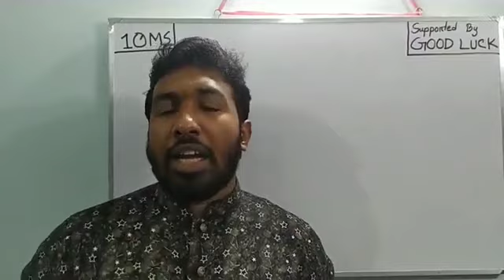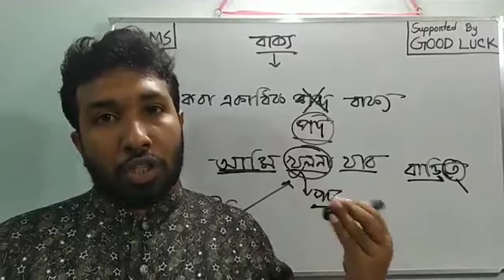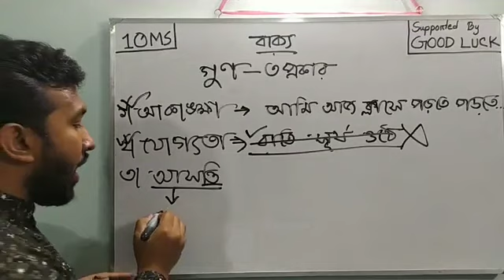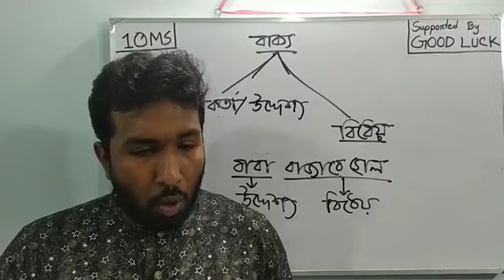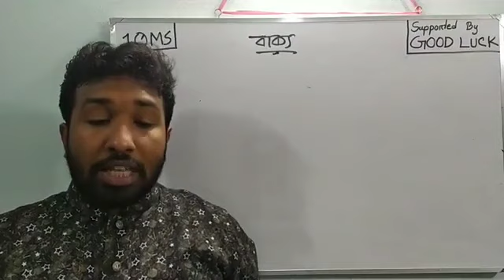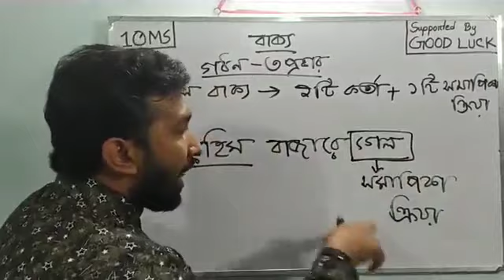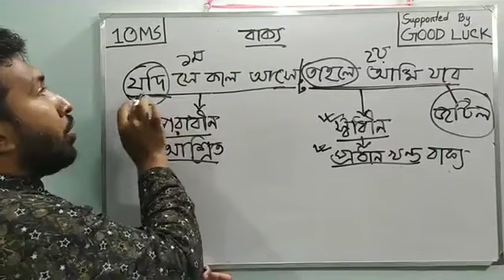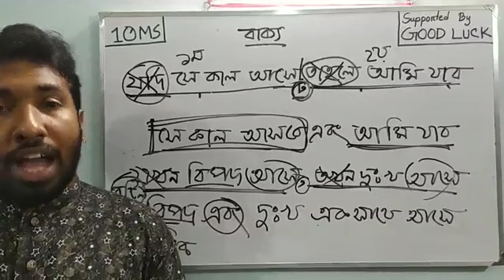বাক্য প্রকরণ | Bangla 2nd Paper | Muhammad Obaidullah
আমাদের এই বাক্য প্রকরণ নিয়ে করা টিউটোরিয়ালটিতে আলোচনা করা হয়েছে বাক্যের সংজ্ঞা, গুন, গঠন নিয়ে। প্রতিটি টপিক আলোচনার সাথে সাথে দেখানো হয়েছে Examples। আশা করছি উক্ত ভিডিওটি দেখার মাধ্যমে তোমাদের বাক্য প্রকরণ নিয়ে অনেক সমস্যার সমাধান হবে। শুভকামনা রইলো।

00:00 Introduction
04:50 বাক্য সংজ্ঞা
10:41 গুন
36:20 গঠন